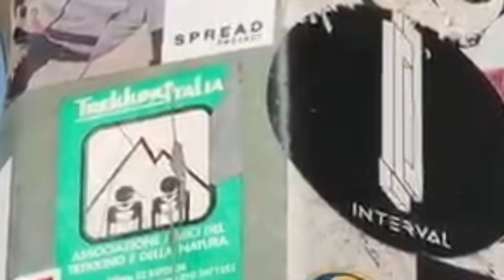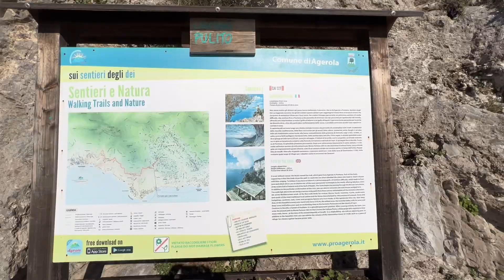Sentiero degli dei - Positano 2022.11.24.那不勒斯五星户外穿越阿杰罗拉-波西塔诺